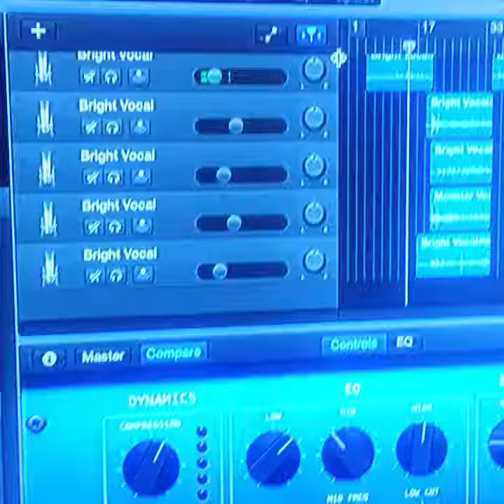Psdabest in the lab with my nieces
Psdabest PULLEYENT